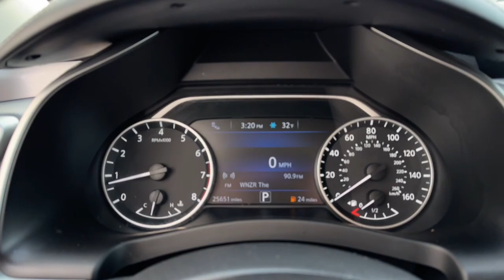2020 Nissan Murano Mt Vernon, Newark, Coshocton, Delaware, Westerville P2569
Deep Blue Pearl Used 2020 Nissan Murano S available in Mt. Vernon, Ohio at Mathews CDJR Mt Vernon, Servicing the Mt Vernon, Newark, Coshocton, Delaware & Westerville, OH areas.

#{MAKE}
#{MODEL}
2020 Nissan Murano S - Stock#: P2569

2020 Nissan Murano S ONE OWNER AUTO CHECK BLUETOOTH/HANDS FREE CELL PHONE REAR BACK UP CAMERA REMAINDER OF FACTORY WARRANTY DEALER SERVICED SAFETY INSPECTED FRESH OIL CHANGE APPLE CAR PLAY SIRUS/XM RADIO Murano S 3.5L V6 DOHC 24V CVT with Xtronic AWD Deep Blue Pearl Graphite Cloth Blind Spot Warning High Beam Assist (HBA) Intelligent Lane Intervention (I-LI) Lane Departure Warning System Pedestrian Automatic Emergency Braking (PAEB) Rear Automatic Braking (RAB) Rear Cross Traffic Alert (RCTA) Rear Sonar Technology Package.brbr20/28 City/Highway MPG Deep Blue PearlbrbrRecent Arrival! 20/28 City/Highway MPGbrbrAwards:br  * JD Power Initial Quality Study (IQS)brbrbrWelcome to Mathews Mt. Vernon Mathews Chrysler Jeep Dodge Proudly Serves Mount Vernon Ohio Neighbors in the surrounding areas know that when theyre in the market for a new or used vehicle Mathews Chrysler Dodge Jeep Ram of Mount Vernon is the first and last stop for excellent customer service and a wide variety of vehicles. Serving the central part of Ohio our team has become well-versed with the preferences and desires of our customers. That being said we keep our new inventory filled with all the latest Chrysler Dodge Jeep and Ram cars trucks and SUVs so we can be sure you drive off our lot behind the wheel of the vehicle you wanted. We understand that purchasing a vehicle is a major financial decision which is why we equip our dealership with a Finance Center filled with experts who can review various buying and leasing options with clients. We even provide an online Finance Application so customers may begin the process from home. At our dealership we consider it our duty to make sure you and your vehicle are taken care of long after purchase. With our onsite Service and Parts Centers we provide quality care and advice when it comes to maintaining your vehicle. Our customers trust us to find solutions at affordable costs making us the last stop on your journey toward excellence.